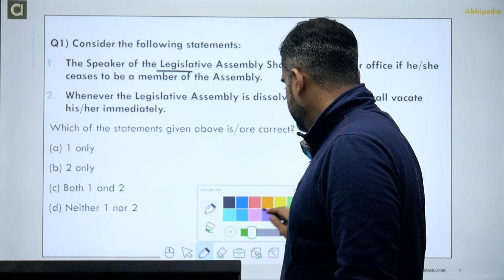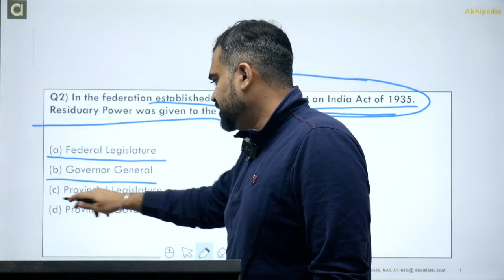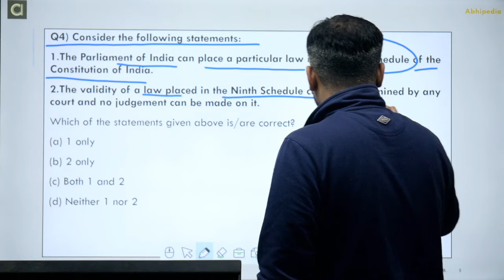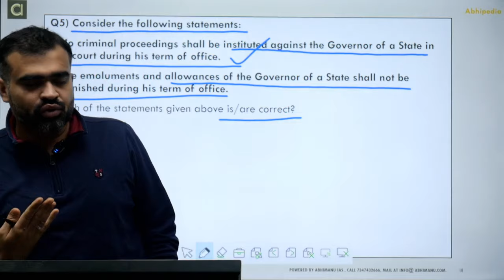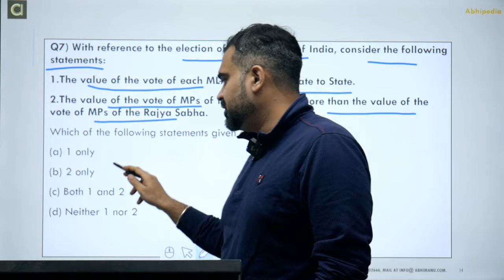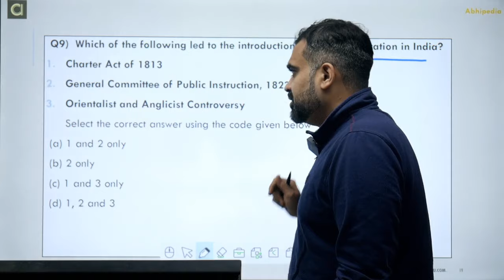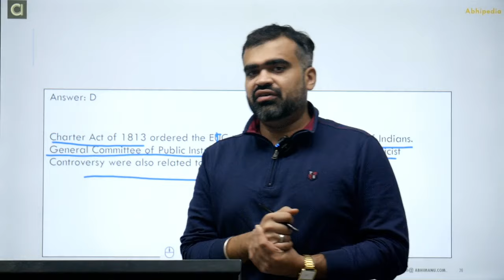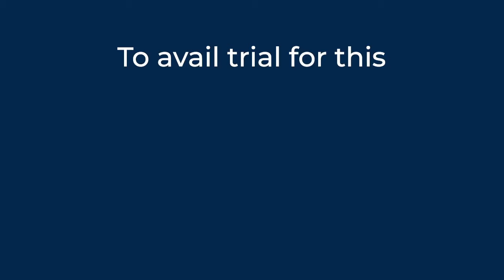HCS Prelims 2024 MCQ Based Revision Course | General Studies | Polity | Session-3 | abhimanu IAS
HCS Prelims 2024 Free MCQ Based Revision Course